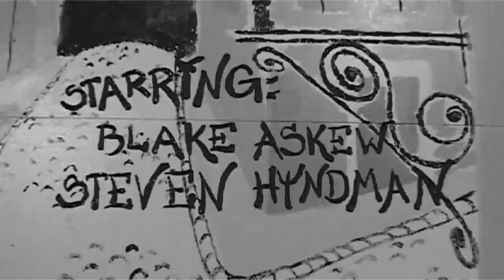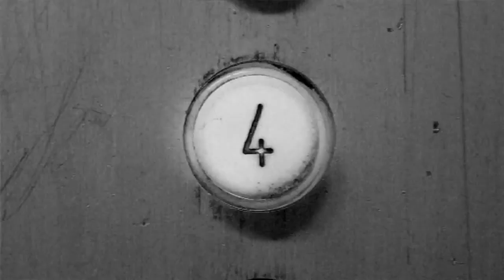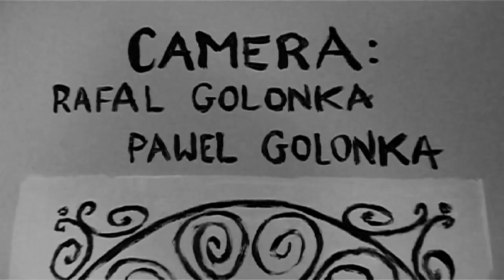The Encounter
A short film based on a story by Slawomir Mrozek. Starring: Blake Askew and Steven Hyndman. The Video College, London X 2006. Reuploaded.